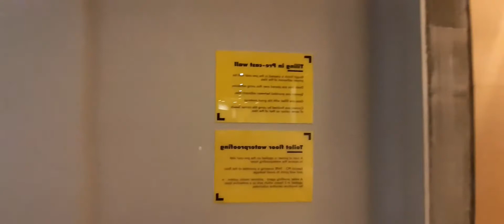Provident Park Square